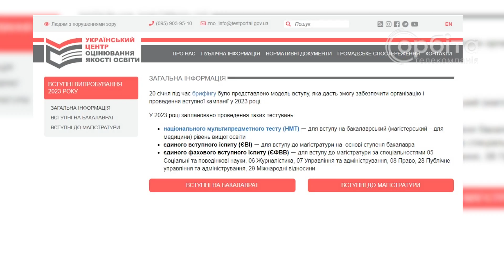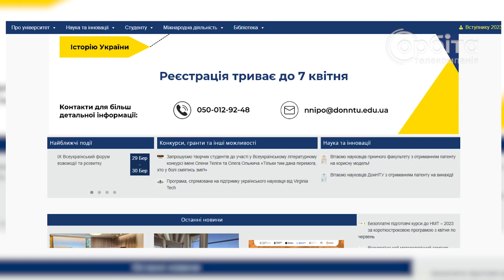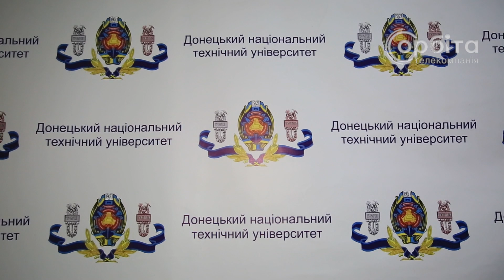ДонНТУ запрошує на навчання і пропонує 23 конкурентно-спроможні спеціальності